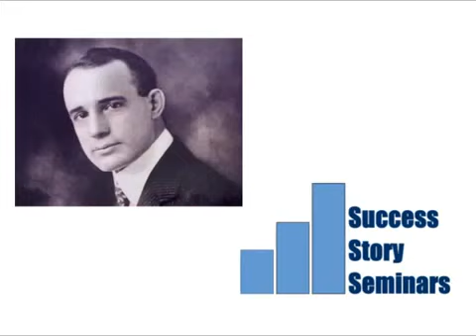napoleon hill success (2 of 9)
Rare Recordings of Napoleon Hill (2 of 9)

napoleon hill success presented by fanpage here:

Napoleon Hill - Your right to be rich Classic audio snapshots Chicago, Spring, 1954 From the audio archives of the Napoleon Hill Foundation A series of classic lectures by Napoleon Hill. .

Napoleon Hill ( 26, 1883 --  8, 1970) was an American author in the area of the new thought movement who was one of the earliest producers of the modern genre of personal-success.